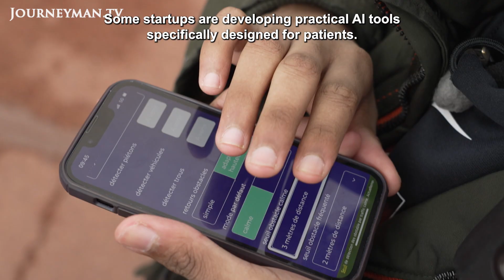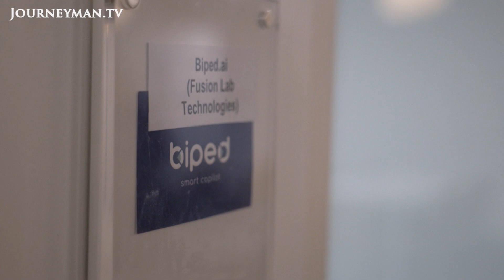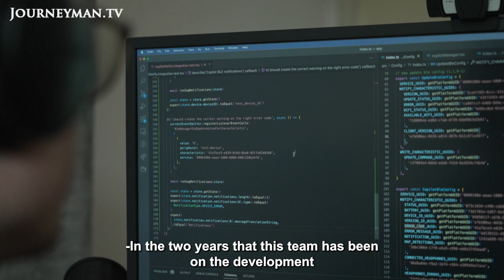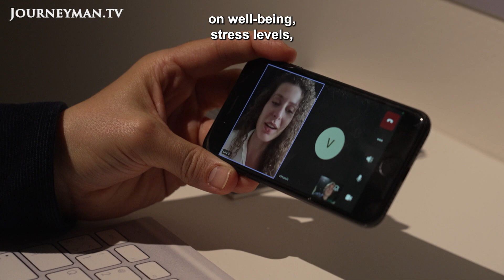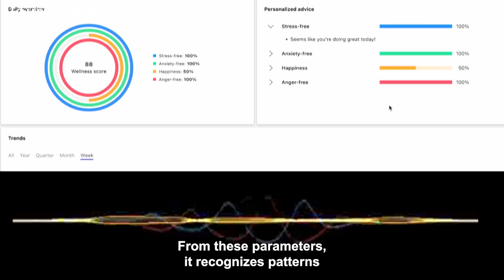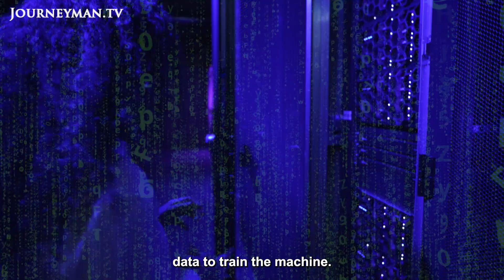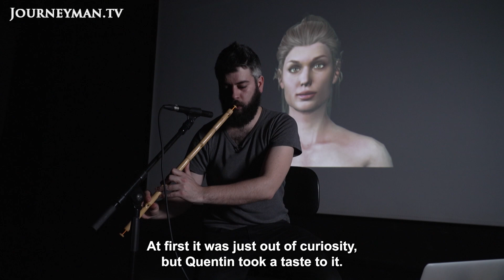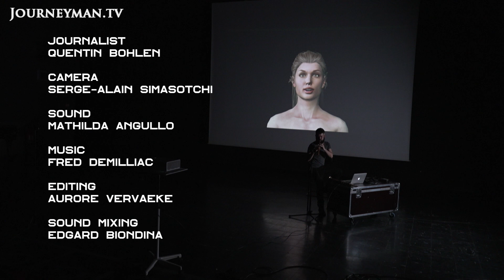AI Revolution: What If It Wasn't Scary?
AI Revolution by RTS Radio Télévision Suisse

Artificial intelligence (AI) allows machines to perform tasks and solve problems previously reserved for humans. But above all, it can learn by analyzing the millions of data available since the advent of digital technology and the Internet.

RTS Radio Télévision Suisse – 8474